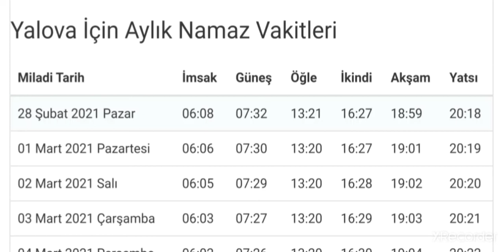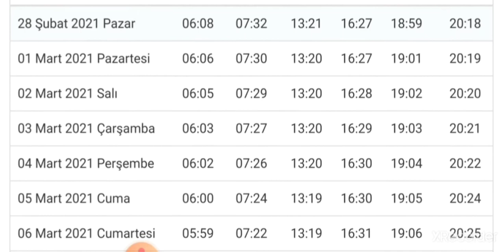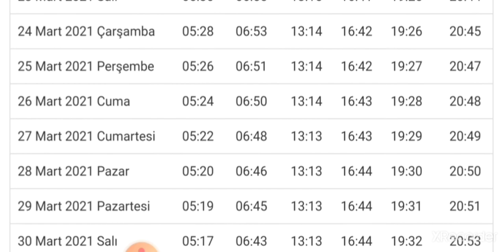Yalova Mart Namaz Vakitleri - Mart Namaz Saatleri 2021